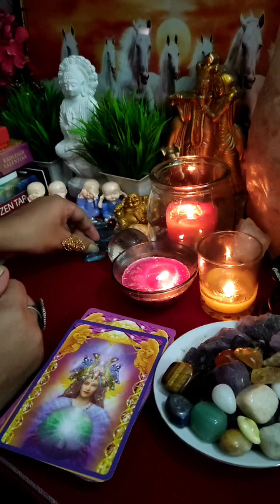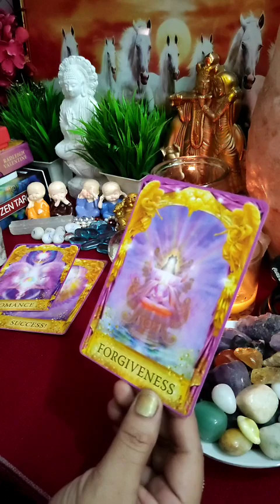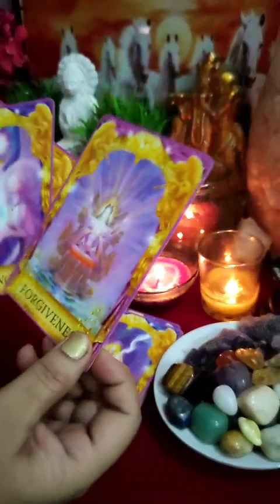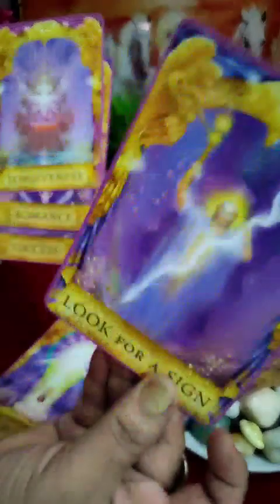🧿🔮All Signs: आपके पार्टनर की Current Energy⚡⚡(tarot/marbles) |Timeless